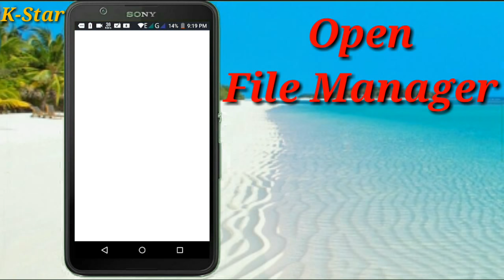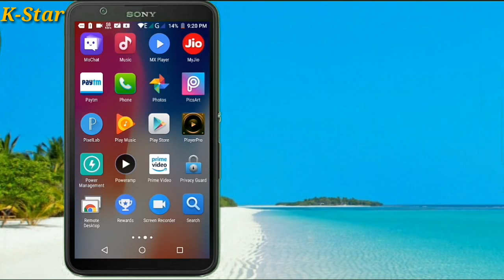How To Save Whatsapp Status With Out Any Softwere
open
SDcord+WHATSAPP+media+.statues

IN SDCORRD Settings Turn ON  Show Hidden Files